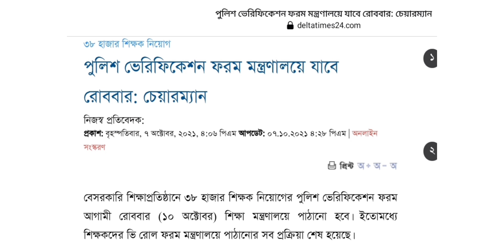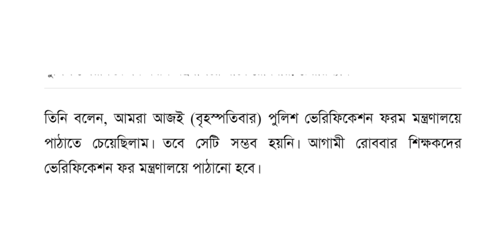NTRCA police Verification news ntrca update news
Welcome to my Pm Shamim Hossain YouTube channel. Able to know about All update news NTRCA, MPO related info. NTRCA update news#MPO related info ntrca update news 2021 ntrca update news today ntrca update news today bd all ntrca update news 2021 ntrca update 2021 ntrca update news সর্বশেষ কি ntrca update news today 2021 ntrca news update ntrca update news bd online police verification NTRCA V-Roll Form update ntrca update bd ,ntrca new update